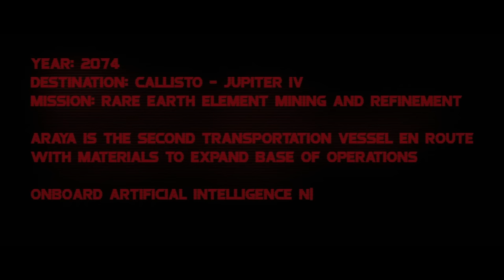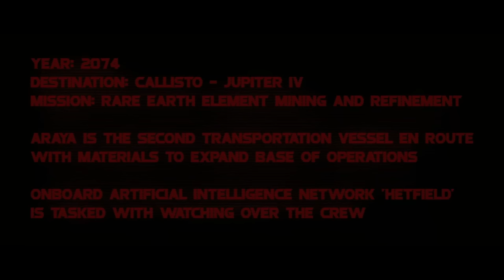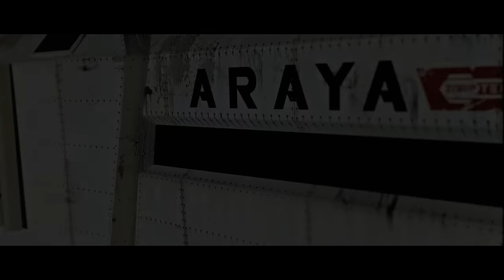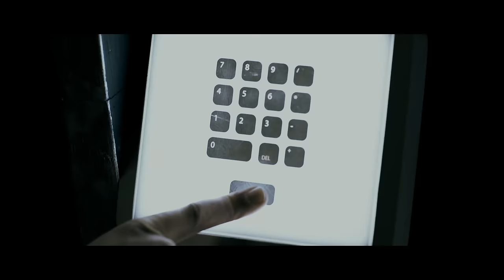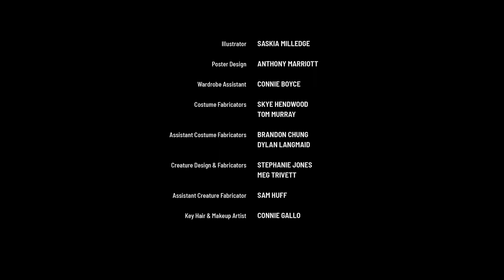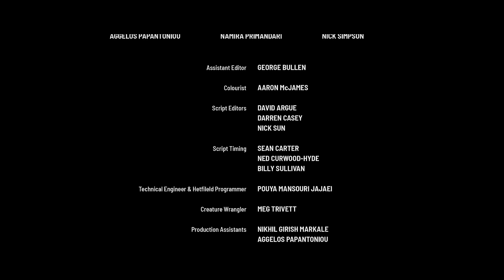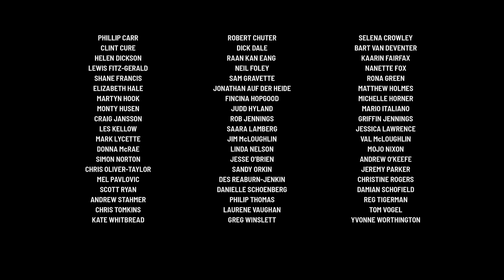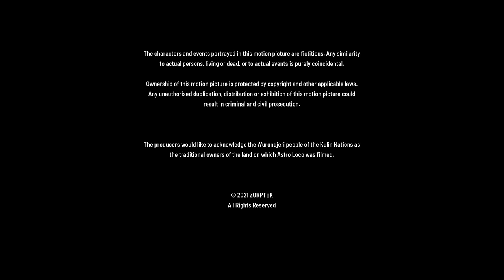Astro Loco | Full Movie | Comedy Sci-Fi Adventure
Astro Loco - An inquisitive spaceship computer tasked with overseeing a safe voyage must cultivate a deeper sense of humanity in order to be effective amid the spread of cabin fever.
2021.  Stars: David Argue, Hayley Dallimore, Frank Handrum